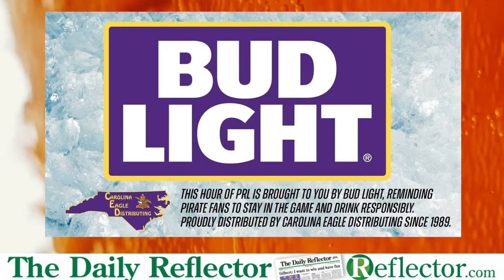Pirate Radio LIVE 03/8/24 - Tony Dunn, Brian North, Morgan Ahlers, Greeny